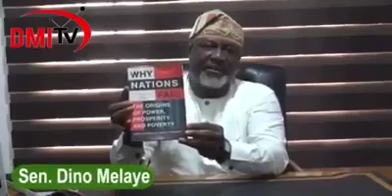Dino Melaye Said, NO RETREAT NO SURRENDER! Nigerian Youth have to Endsars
Dino Melaye Said, NO RETREAT NO SURRENDER! Nigerians Youth have to Endsars